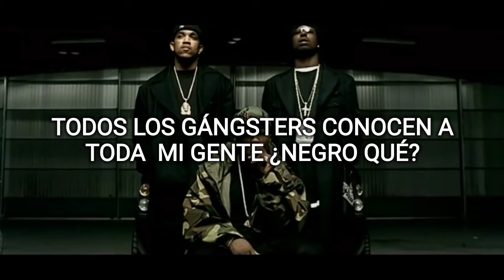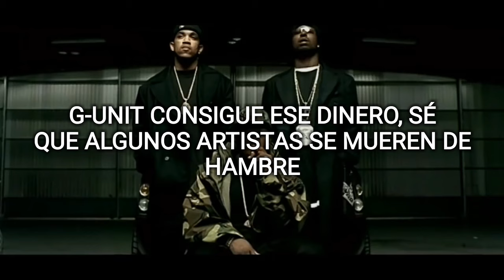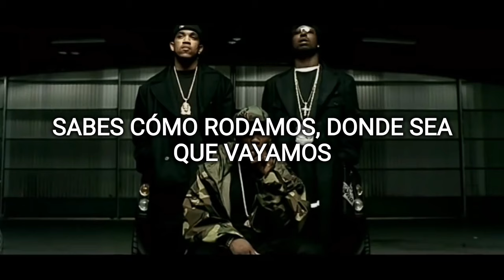G-Unit - Poppin' Them Thangs (Subtitulada al Español)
hoy les traigo esta Cancion Del grupo G unit Espero lo disfruten.😎